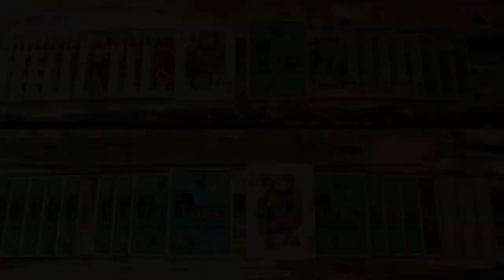The Bison's Last Stand - Let's Play Fallout: New Vegas (Max Difficulty) #5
We lay siege to the Bison Steve Hotel and wrap things up with a some cards. Turns out, regular gambling is only available after you get the town a sheriff.

We're jingle-jangling off into the Mojave Wasteland of Obsidian Entertainment's  Fallout: New Vegas. We'll be playing through the entirety of the game, including all of the DLC, none of which I've ever touched before now.